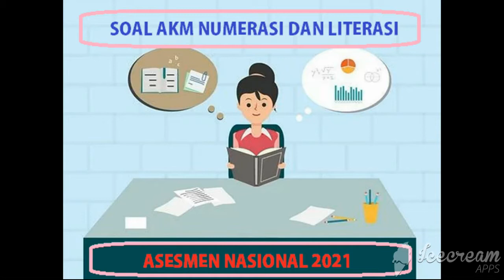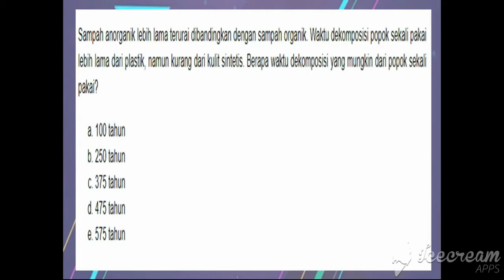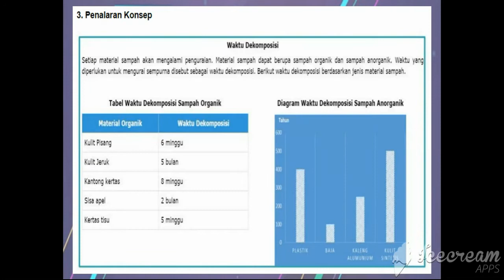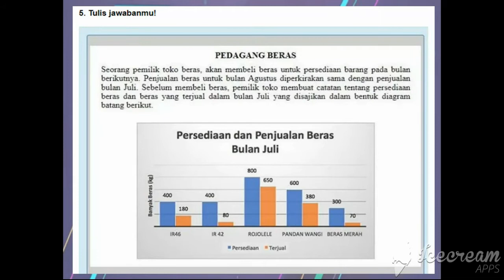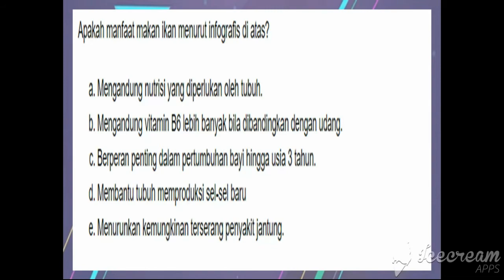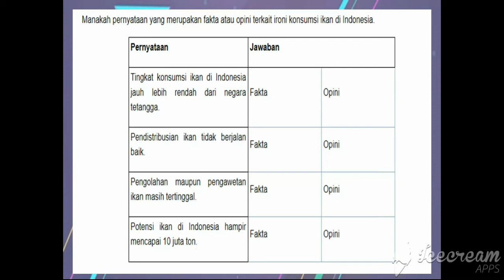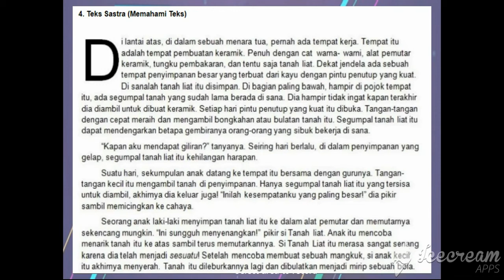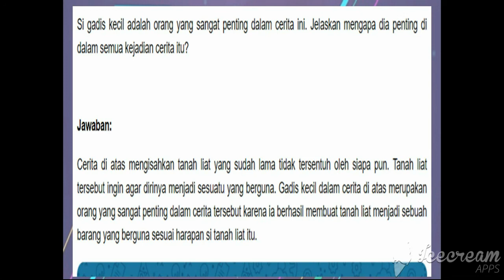Soal dan Pembahasan AKM Numerasi dan Literasi di Asesmen Nasional 2021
Di tahun 2021, Ujian Nasional akan diganti menjadi Asesmen Nasional yang mengukur tiga komponen utama yaitu Asesmen Kompetensi Minimum (AKM), Survei Karakter, dan Survei Lingkungan Belajar. Menurut menteri Nadiem, AKM menjadi tolak ukur penilaian yang lebih komprehensif untuk mengukur kemampuan minimal siswa. AKM sendiri akan terdiri dari tes kemampuan literasi dan numerasi